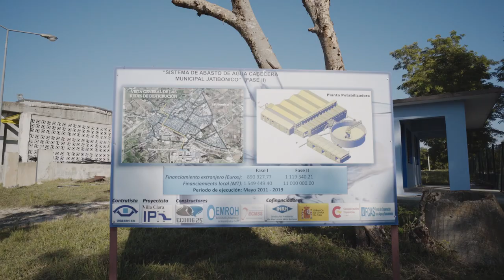Proyecto de agua y saneamiento en Jatibonico, Cuba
Conoce cómo se  ha desarrollado el proyecto de agua y saneamiento que impulsa el Fondo de Cooperación para Agua y Saneamiento de la AECID en Cuba